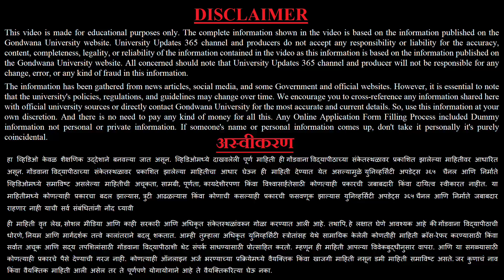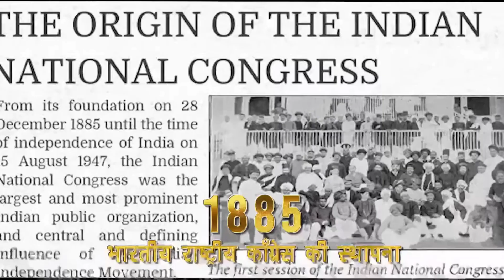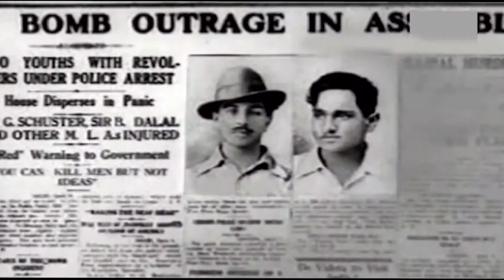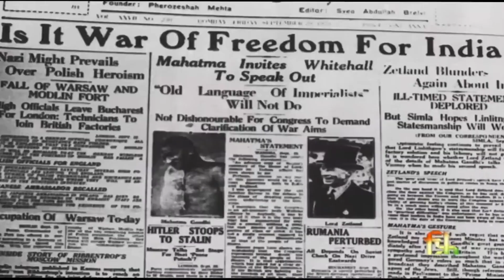Celebrating India's Freedom15 August Independence Day Special🇮🇳HAPPY INDEPENDENCE DAY 15 August2023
🇮🇳Join us in a heartfelt tribute as we commemorate India's 77th Independence Day on August 15, 2023.🎉 In this special YouTube video, immerse yourself in the rich tapestry of India's history, culture, and progress over the decades. From the iconic Red Fort ceremony to captivating cultural performances, witness the spirit of unity and patriotism that continues to define the nation. Let's honor the sacrifices of our freedom fighters and reflect on the strides India has taken towards development and innovation. Join the festivities, feel the pride, and embrace the joy of being a part of this incredible journey. Happy Independence Day, India!🙏🇮🇳🙌

📜Latest Gondwana University, Gadchiroli Updates📜

WELCOME TO GONDWANA UNIVERSITY, GADCHIROLI👇🏻
गोंडवाना विद्यापीठ, गडचिरोली येथे आपले स्वागत आहे👇🏻

The information has been gathered from news articles, social media, and some Government and official websites. However, it is essential to note that the university's policies, regulations, and guidelines may change over time. We encourage you to cross-reference any information shared here with official university sources or directly contact Gondwana University for the most accurate and current details. So, use this information at your own discretion. And there is no need to pay any kind of money for all this. Any Online Application Form Filling Process included Dummy information not personal or private information. If someone's name or personal information comes up, don't take it personally it's purely coincidental.

Candidates are requested to read the official circular carefully before proceeding with any process.